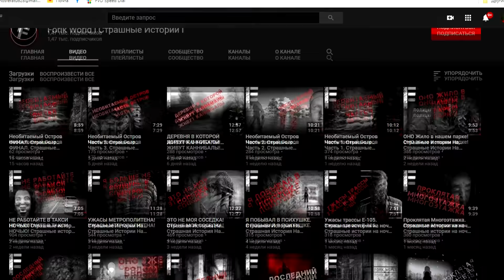Тварь из глубинки. Страшные истории на ночь. Страшилки на ночь